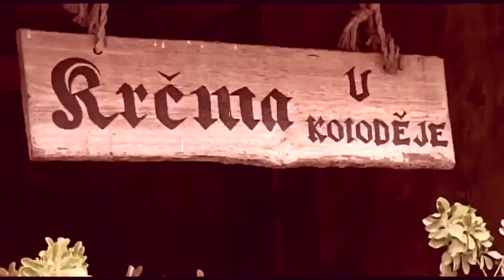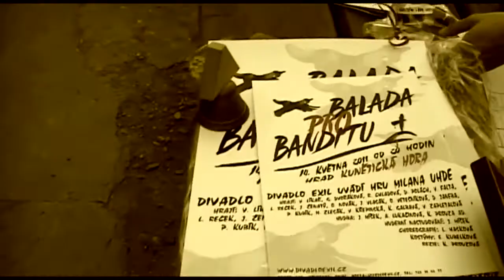DIVADLO EXIL BALADA PRO BANDITU 2011.mp4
PARDUBICKÉ DIVADLO EXIL  BALADA PRO BANDITU  .  PREMIÉRA 14. KVĚTNA NA KUNĚTICKÉ HOŘE  .  ZÁBĚRY Z ODPOLEDNÍCH PŘÍPRAV A POSLEDNÍCH ZKOUŠEK  .  POHLEDY DO ZÁKULISÍ  .   LÍČENÍ  .  ZÁBĚRY Z VEČERNÍHO VYSTOUPENÍ  .  REŽIE  KATEŘINA PROUZOVÁ  .  HUDEBNÍ NASTUDOVÁNÍ  JAN MÍŠEK  .  CHOREOGRAFIE  LUCIE HAŠKOVÁ  .